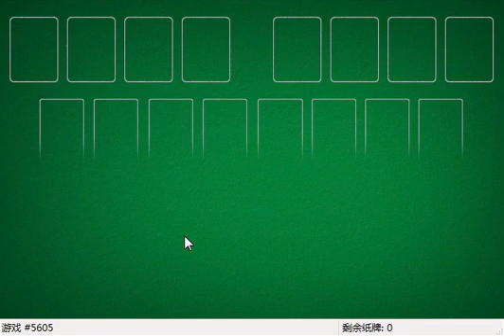How I solved FreeCell #13159